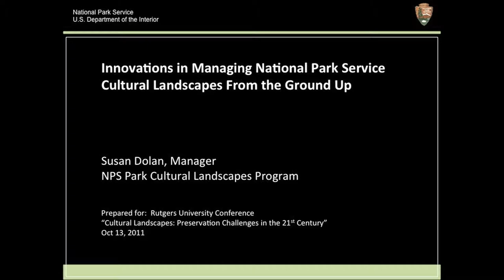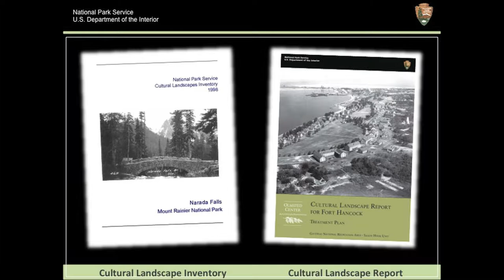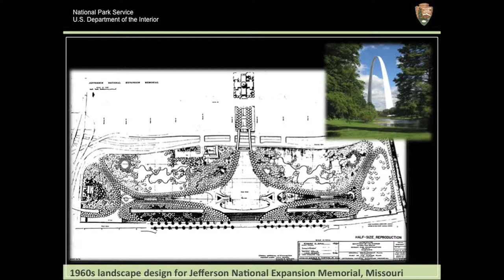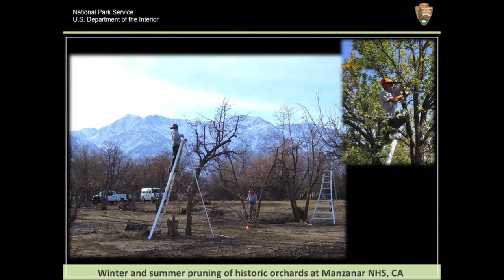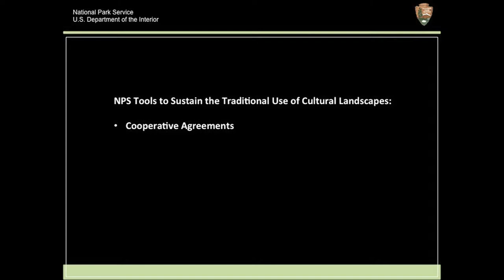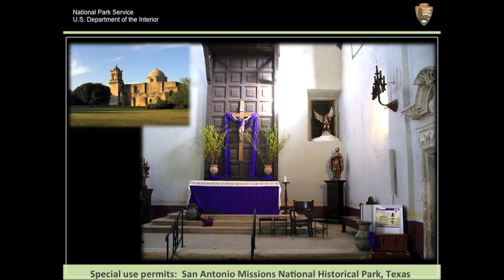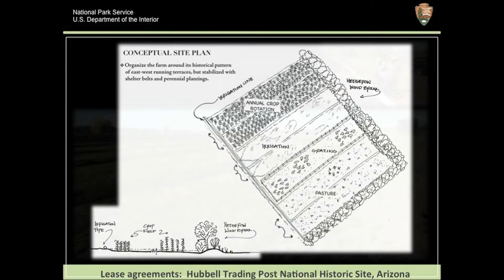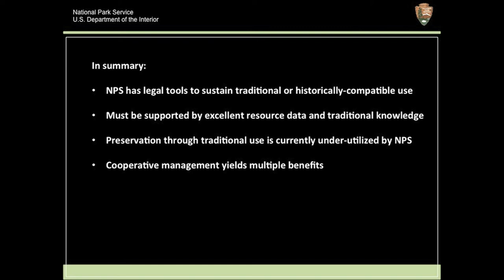Susan Dolan - Cultural Landscapes: Preservation Challenges in the 21st Century - Oct. 13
Panelist Susan Dolan gives her presentation on Panel 4, "Cultural Landscape Management: From the Ground Up," with an introduction by Jane Lennon, at Rutgers CHAPS' fall conference, Cultural Landscapes: Preservation Challenges in the 21st Century.

The conference took place from Oct 12, 2012 to Oct 14, 2012 at Voorhees Hall on the College Avenue Campus at Rutgers University.

These videos were produced by the Office of Instructional & Research Technology's OIRT Video Services. oirt.rutgers.edu